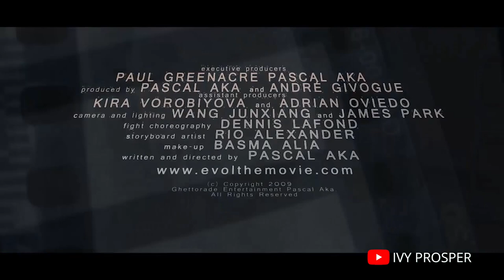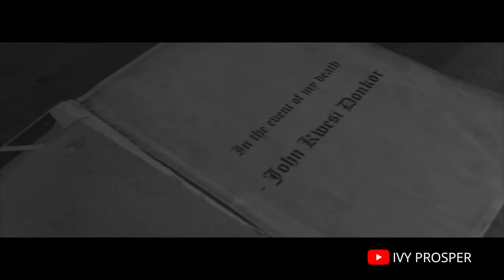Netflix Rejected His Film Because it was Black & White - Meet Ghana's Premier Filmmaker Pascal Aka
Pascal Aka is one of Ghana's best filmmakers. With his film Gold Coast Lounge on Netflix, he's set to continue leading the way for African filmmakers to make their mark in a global stage.